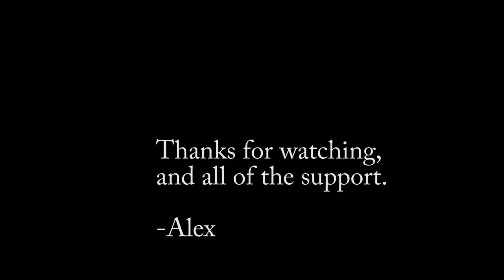My Daughter has Down Syndrome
Just a quick video message today about the little-known fact that my daughter has down syndrome.

My book

I have had family and friends lately encouraging me to talk about down's, having a child with down syndrome, and her early development with it on camera with all of you because she has been such a huge positive impact on my life, and I would not have her any other way. People get the wrong idea about special needs kids and children with down syndrome, or just what it's like to have a down syndrome child, so if it is interesting to you guys out there I would love to make videos to set the record straight. Kids with down syndrome are some of the most wonderful people you will ever meet.

If this video gets enough likes, that will be my gauge that you the audience want to hear more about my daughter and this journey we are taking together!